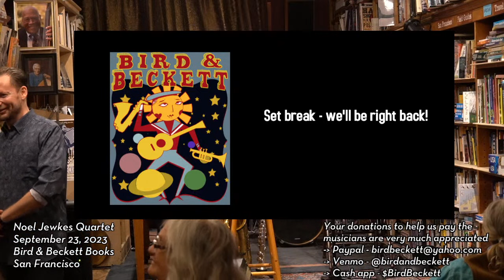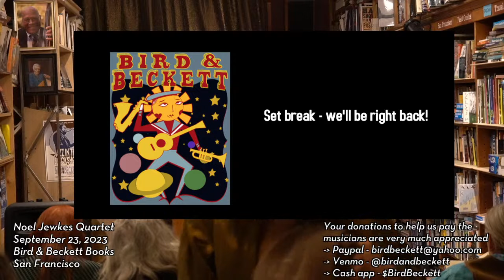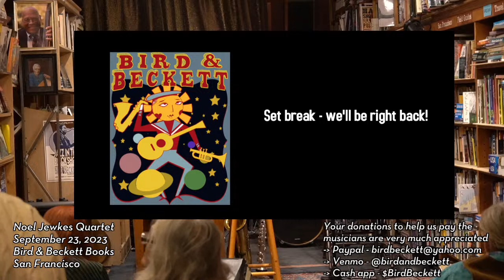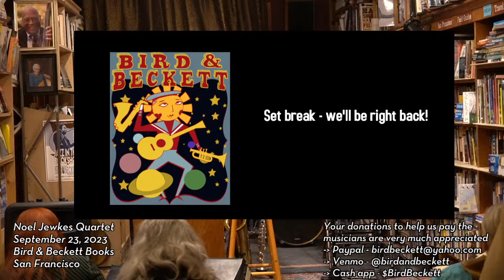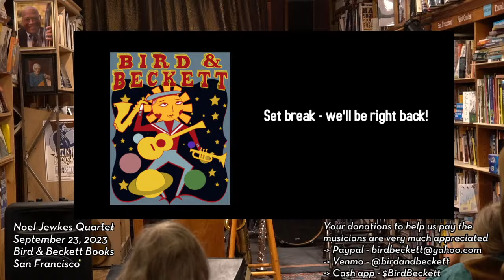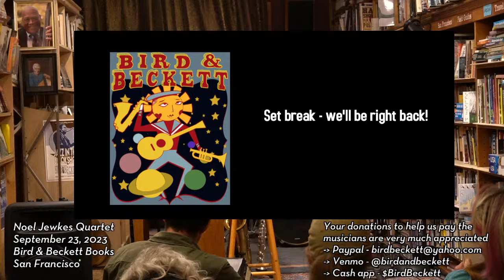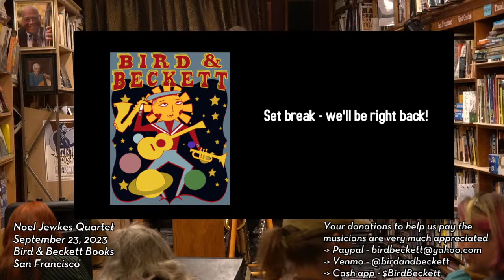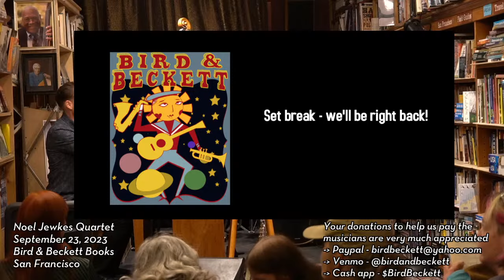Noel Jewkes Quartet - Live Music @ B&B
Noel Jewkes - reeds and flute
Grant Levin - piano
Chris Amberger - bass
Josh Setala - drums
San Francisco

New to the channel/page?  Check out our Featured Tunes playlist to get a sample of the musicians that regularly play at B&B.

Our small in-person venue and determination to pay the musicians a decent wage requires outside patrons and donations to be able to sustain these programs.  Our cover charge is usually $20 and we recommend a $10 for live stream audience members.  It really helps.

For best experience use headphones/earbuds or smartTV (youtube app) with soundbar/surround sound system.  Hear the bass!